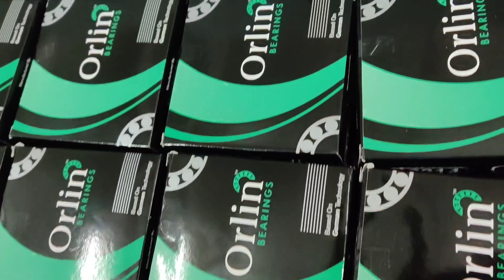32214 Tractor Trolley Bearings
We manufacture 32214 Trolley Bearings with EN31 Grade Bearing Steel only with standard dimensions of bearing's Roller & standard thickness of Cages used to hold the roller, which can be used for heavy load taking capacity for Tractor Trolley as well as Trucks also.